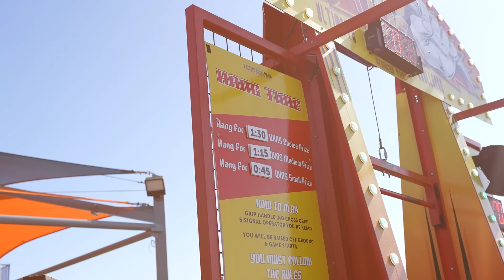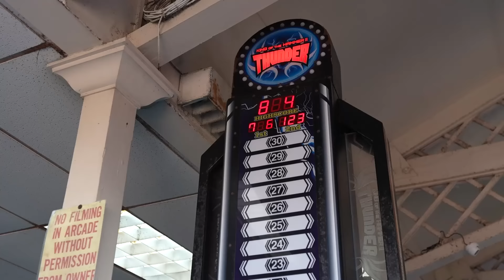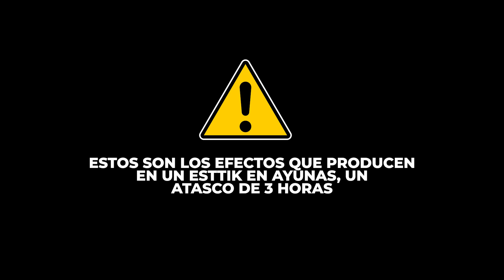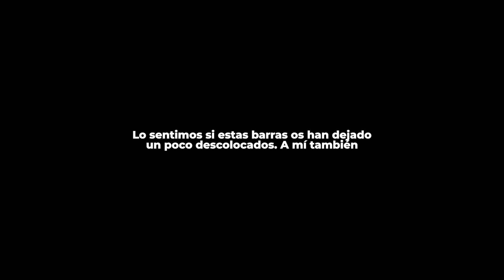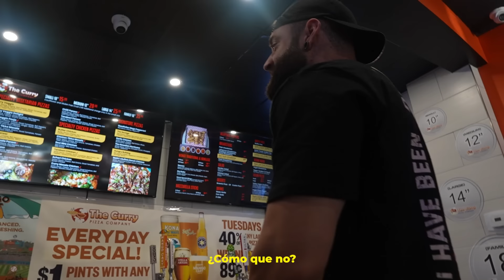ESTE RETO SOLO HA SIDO DERROTADO 2 VECES en ESTADOS UNIDOS 🔥 *Ruta del Boquerón 3* 🇺🇸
Hoy me enfrento a un reto que solo 2 personas han podido acabarlo en todo Estados Unidos, la peor pizza que he visto en toda mi vida...